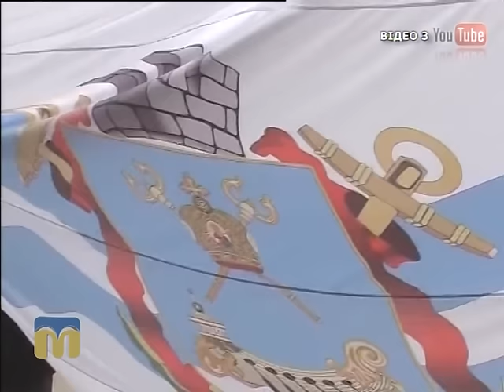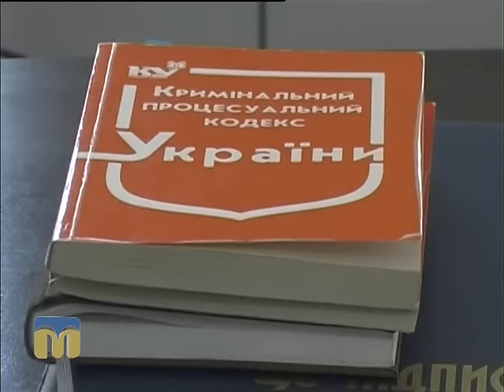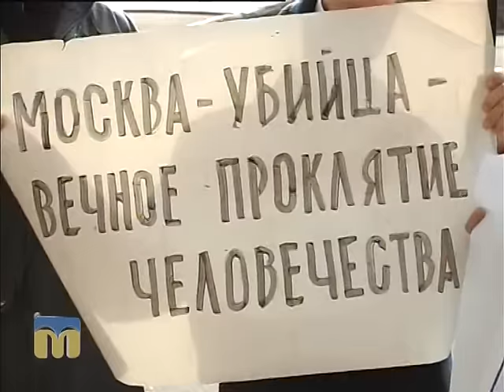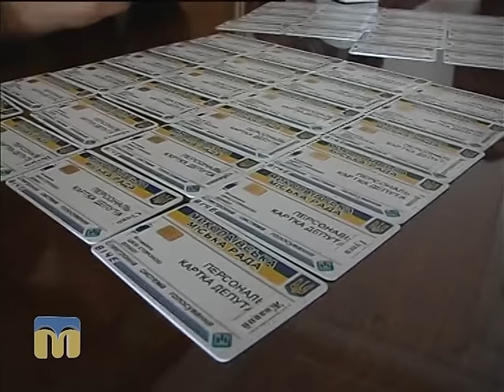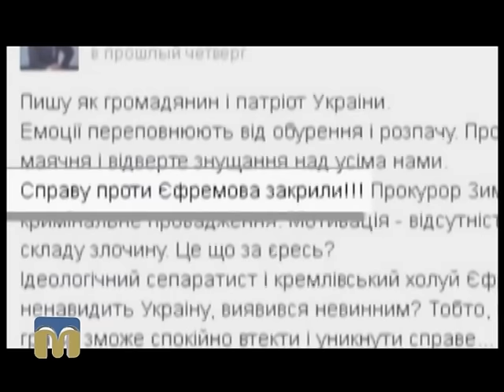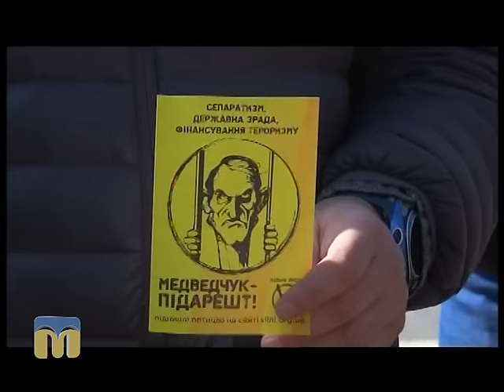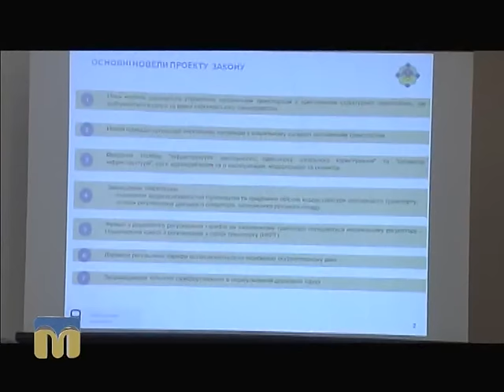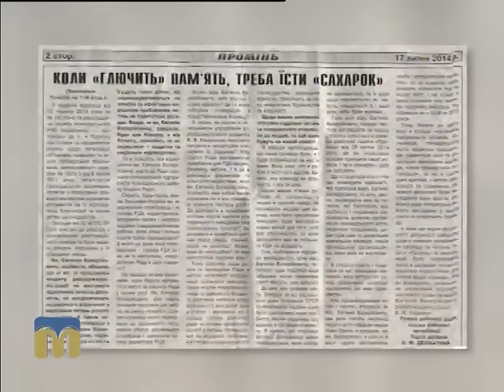Контраргумент. Матч БПП — Опозиційний блок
Гості програми "Контраргумент":
- Олександр Нойнец, засновник інтернет-ресурсу "Петро і Мазепа";
- Юрій Бірюков, радник Президента України;
- Олександр Жолобецький, народний депутат України;
- Олена Кісельова, депутат Миколаївської міської ради.
Ведучі: Ярослав Індиков, Юлія Анісімова.